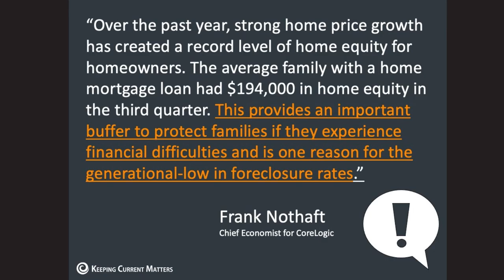NEW MARKET UPDATE WITH ANNIE O'SULLIVAN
🚨🚨🚨 NEW MARKET UPDATE 🚨🚨🚨